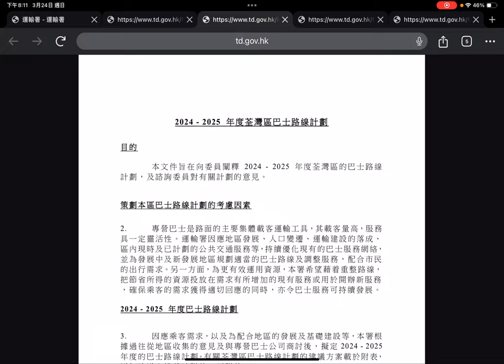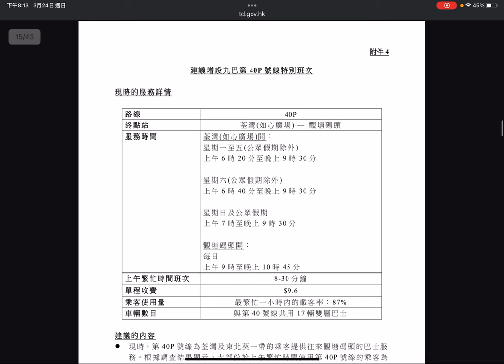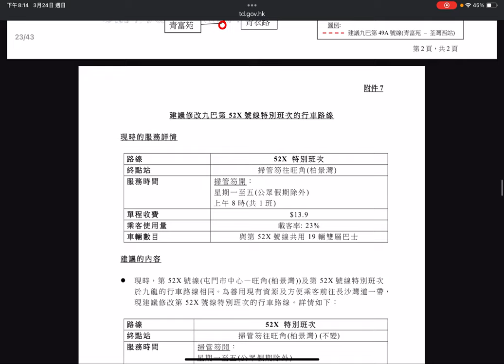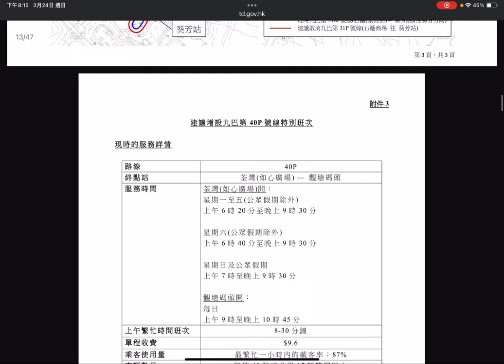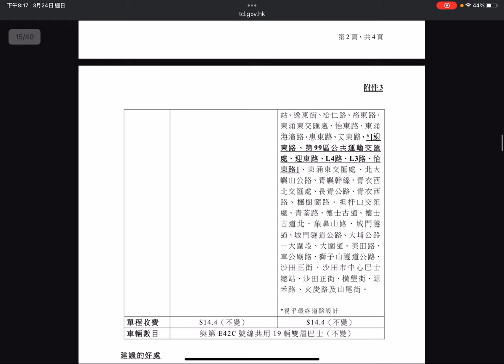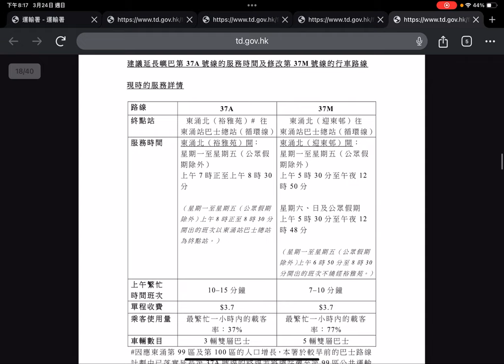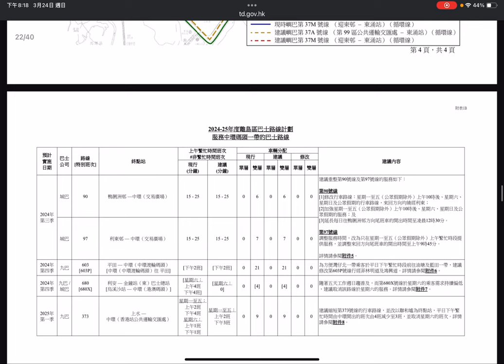【2024-25年度巴士路綫計劃】A12癥結終於解決 | 荃葵青特別班次大換血 | 2024-25 RPP EP 3（廣東話/中文字幕）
本頻道所有影片的版權均屬本頻道各Admin 如引用請注明出處